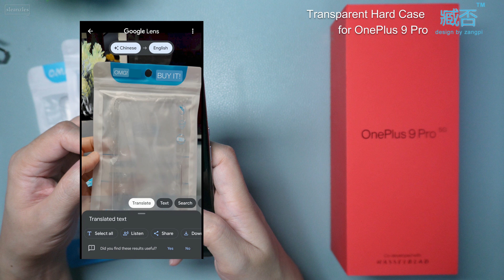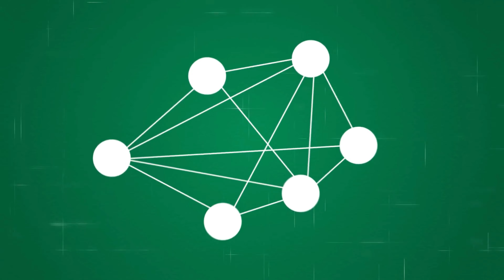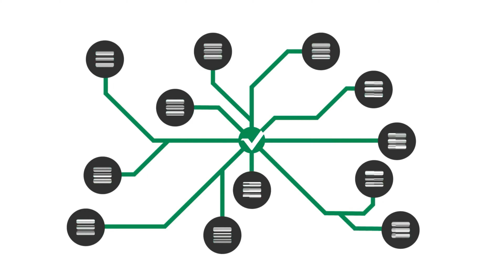The $3 Dollar OnePlus 9 Pro Transparent Hard Case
A $3 Dollar OnePlus 9 Pro Transparent Hard Case from China. Unwrap with me and let see if it's worth using at all. You can say this is just a generic ordinary case with no brand at all. But this is definitely usable as a case though for tough protection that's where it's questionable...

00:00 Intro
00:38 Unwrapping
00:51 Quick overview on the case
01:12 OnePlus 9 Pro w/ the case
01:57 Distant view with the phone and case
02:42 A closer look into the case itself
03:33 The Good and Bad
04:40 End
04:50 Support Vertcoin

VTC (Vertcoin)
vtc1qw57ldhwg3m6475chd0umuxr6l4jy9pkf20x884

BTC (Bitcoin)
bc1qjty83mexskp9qn42nu58804fym368n3hmc73fy

ETH (Ethereum)
0xAD192c0C2d02AB6229790eA4791bD7D20969b31e

PIVX
DGhWrm6Y2ssJMDrxqQhSZJ6TXuYAFSU1Ld

MONACOIN
mona1q0lh20ewnsjlyuxx54vvwv0lkl8mdy944pr0sun